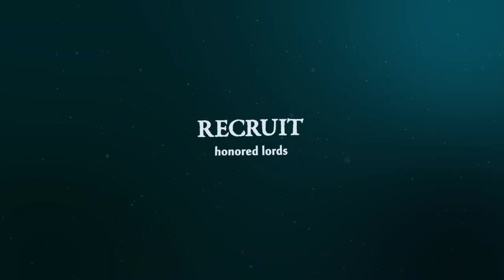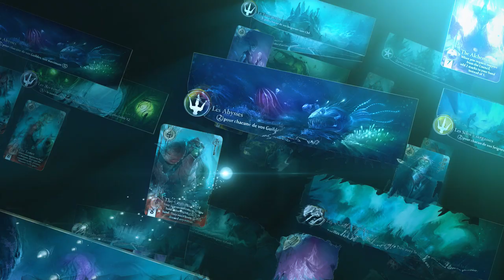Abyss - Trailer EN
Boardgame from Bruno Cathala and Charles Chevallier. Illustration from Xavier Collette.
Trailer editing by Elika Prod. Music : Axl Rosenberg